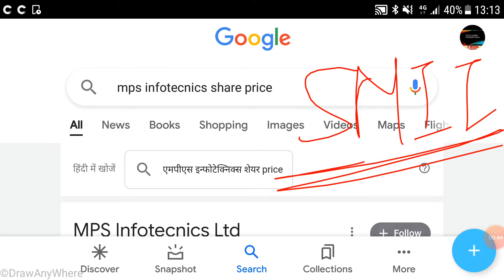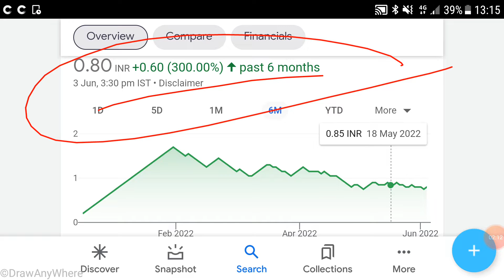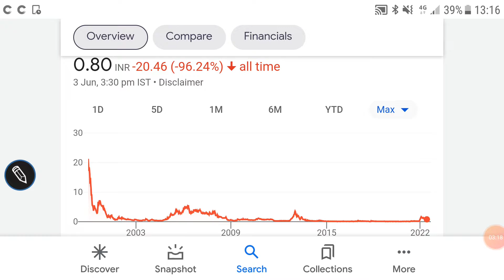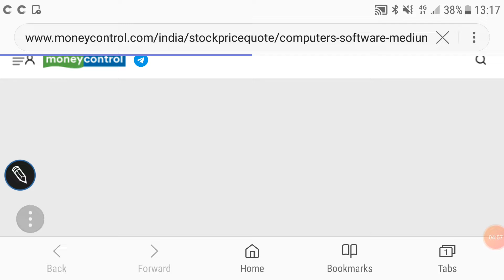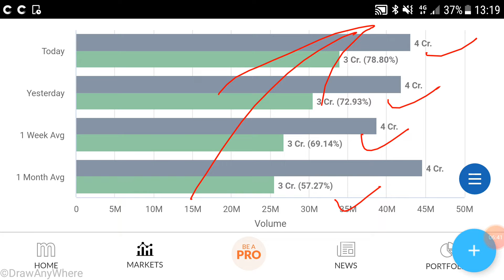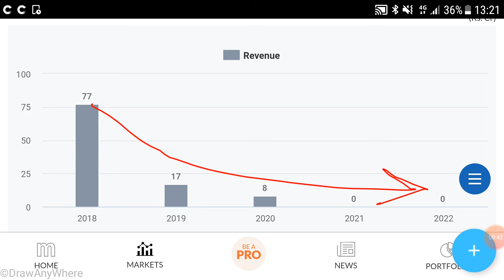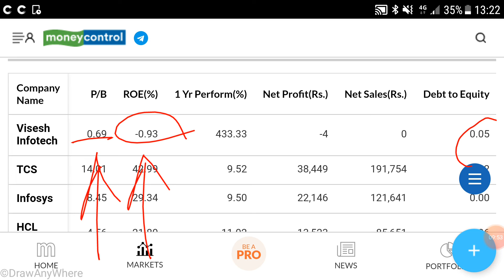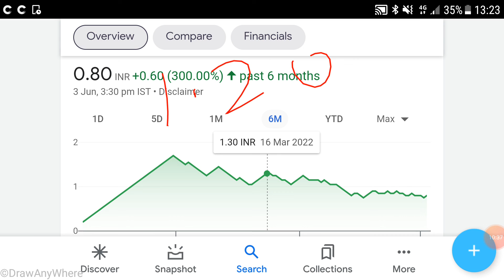Visesh infotechnics ltd share price target, share history, financials & stock analysis, shareholding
Visesh infotechnics ltd share price target 2022

Visesh infotechnics ltd share price history

Visesh infotechnics ltd share price forecast

Visesh infotechnics ltd mutibagger share

Visesh infotechnics ltd financial results

Other topics:
Stock investment
Stock analysis
Stock recommendations